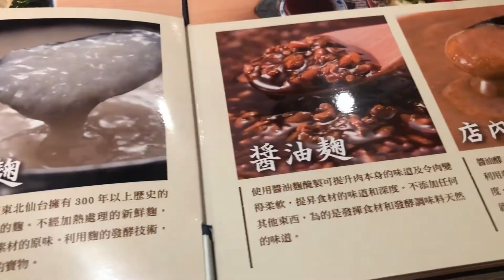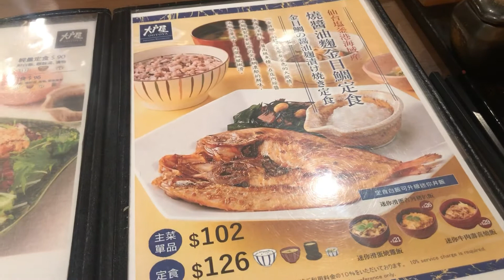太古大戶屋｜黃金時段15分鐘有位？！｜香港人周末去晒邊？｜商場人潮不再｜大熱天時冷氣場所也留不住港人！街度無生機人就無心機💢